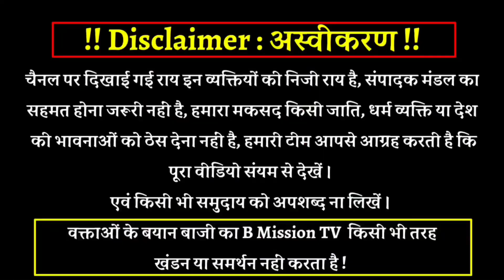आगरा मे Mayawati जी और Chandrashekhar Azad जी के झंडे दिखे एक साथ ||ABHISHEK KUMAR JATAV